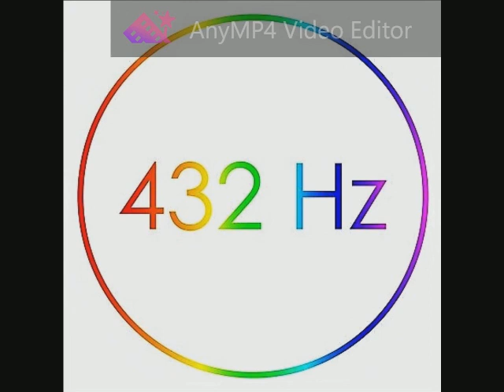130 Talk Talk - New Grass (cut) 432 Hz